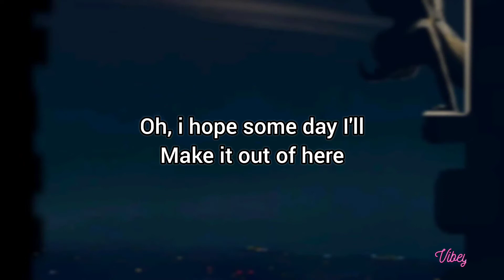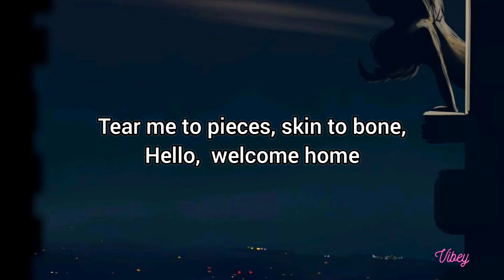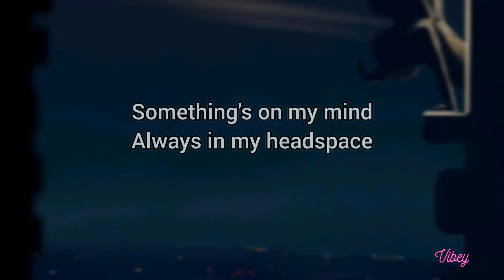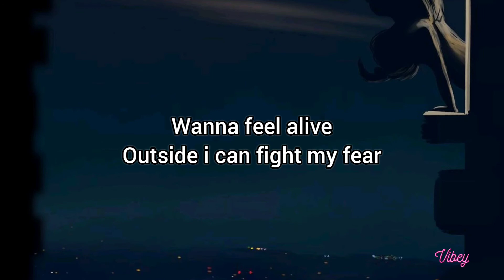Lovely - Billie eilish, Khalid (Lyrical Video)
Billie eilish, khalid (Lyrical Video )
Lyrics :

Whoa, yeah
Yeah, ah
Whoa, whoa
Hello, welcome home
Hey guys !
If you wanna suggest a song or playlist, juz comment on any video !